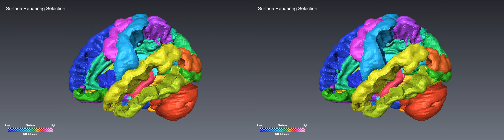Surface Rendering Brain Selection 3D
3D edition Surface Rendering Brain Selection in CIVS in PUC
Maker: Jingyu Zhang